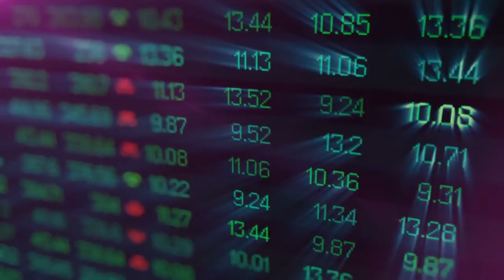Febbo: "Decreto legge non basta, turismo dimenticato"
L'assessore regionale Mauro Febbo è critico verso il decreto legge del 6 aprile nel quale peraltro il turismo è stato dimenticato. Le decisioni del Governo, qualora fossero ratificate, andrebbero a incidere anche su alcune misure della legge quadro approvata la scorsa settimana dalla regione Abruzzo